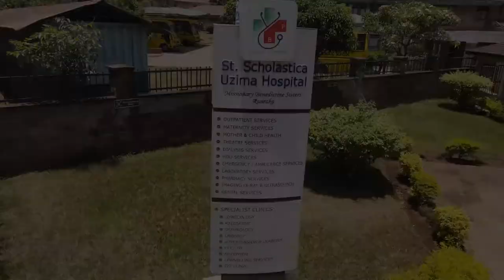HISTORY OF THE ST. SCHOLASTICA UZIMA HOSPITAL - By Missionary Benedictine Sisters, Nairobi Priory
In the year 1980 the Genaralate in Rome Sent three sisters to Kenya to start a new foundation. Apart from establishing their first convent, they constructed a school and a dispensary called Uzima Dispensary which later became St. Scholastica Uzima Hospital. The hospital has currently grown to a level four medical facility in Kenya.